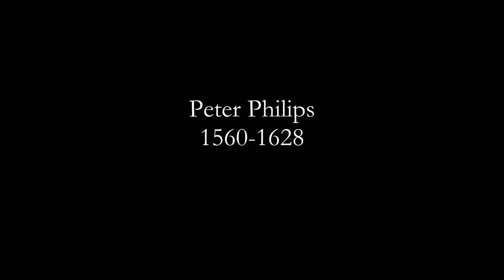Ave Verum Corpus, Peter Philips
Peter Philips five-voice Ave Verum Corpus, sung by The Choir of St. Martin of Tours Church, Louisville, Kentucky, Paul Weber, director.  Live liturgical performance, 17 January 2016